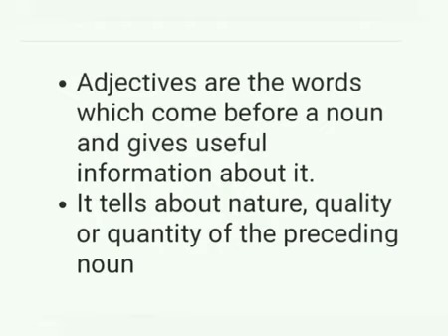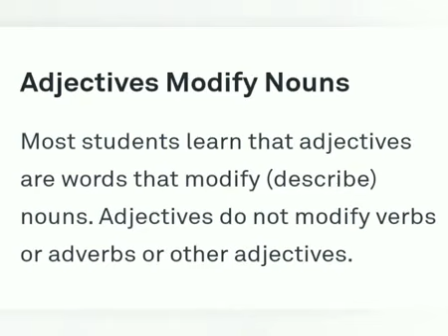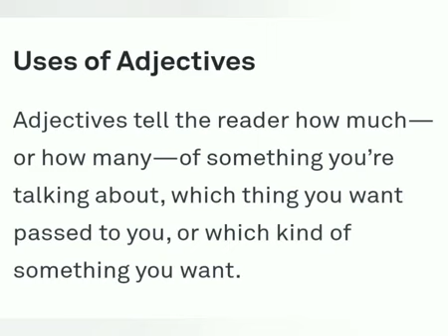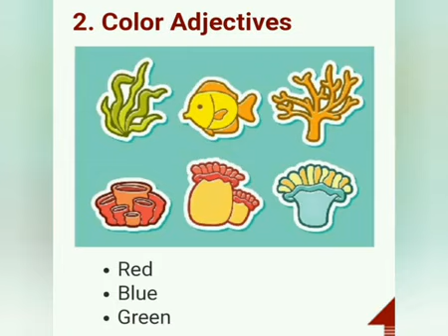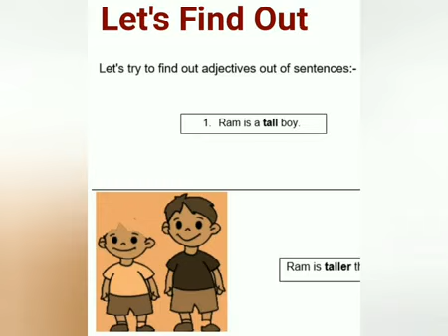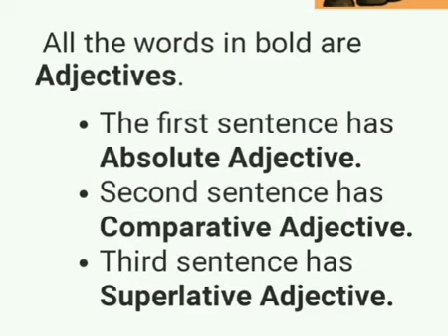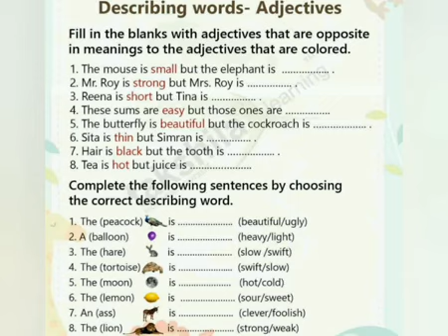PNP English Grade 4 Block 6 Adjectives by Teacher Shikha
English Grade 4 Block 6 Adjectives by Teacher Shikha